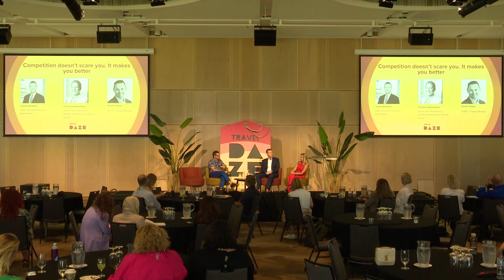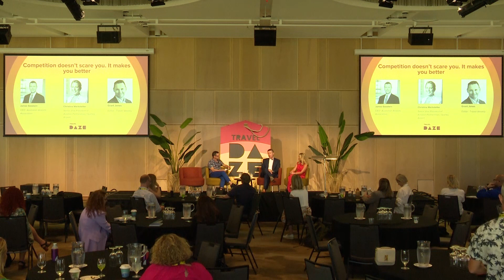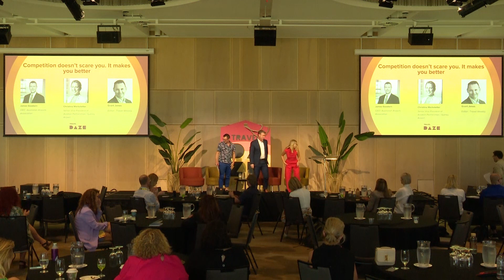Travel DAZE Exec 2024: 'Competition makes you better' w/James Goodwin & Christina Werkstetter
Christina Werkstetter, senior vice president aviation partnerships at Sydney Airport and Australian Airports Association’s CEO, James Goodwin speak with Travel Weekly editor Grant Jones on how competition forces brand to stay ahead of the curve and stop complacency.